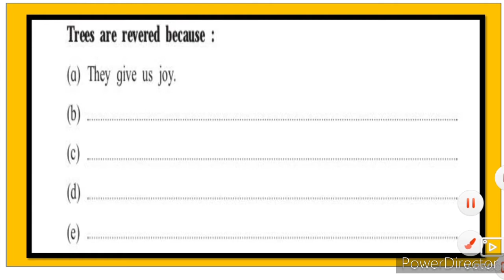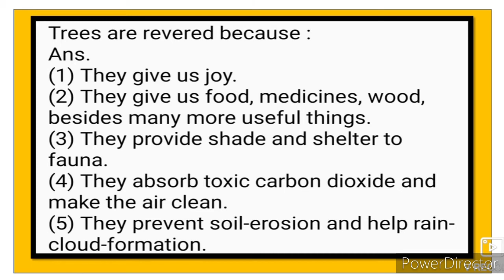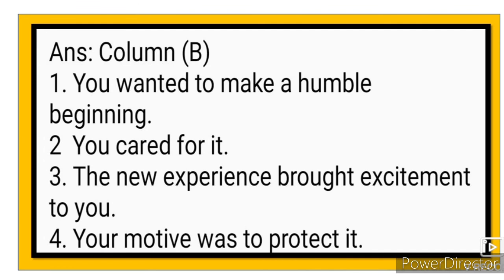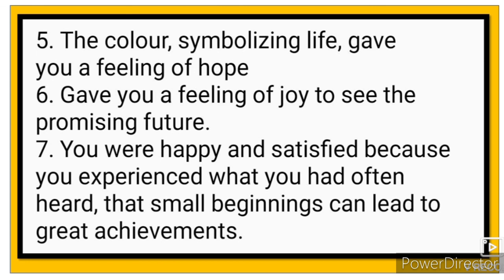11th English 2.1 Cherry Tree ICE BREAKERS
11th English 2.1 The Cherry Tree ICE Breakers video gives you complete information and Explanation about the poem. URDU Medium channel by sir Abdul sattar khan provide quality online education for students of Urdu medium school XIth class English Poem
Brainstorming Activities Question Answer State Board New Syllabus
o gives you complete information and explanation about the Poem Activities question answer chapter. Urdu Medium Channel by sir Abdul Sattar Khan provide quality education for students of urdu medium school xth class ixth class viiith class urdu Medium school .